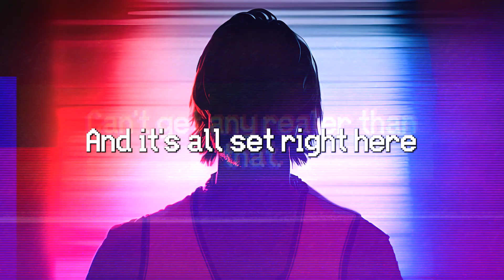Radio Rental Returns April 5th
Mark your calendars for the seventh installment of Radio Rental. All new episodes start this Friday, April 5th.

Welcome to Radio Rental, a mysterious video rental store with a VHS tape collection of TRUE scary stories. Hosted by Terry Carnation (Rainn Wilson), and narrated by the people who experienced them.